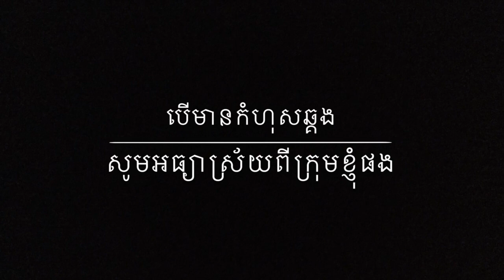វ៉ៃខ្ទើយ ស្តារប្រទេស ជូលី vs ឆាងអឺ ១ដង ១៥០០០៛ comedy New video ២០២០ សើចចុកពោះ 😂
វ៉ៃខ្ទើយ ស្តារប្រទេស ជូលី vs ឆាងអឺ ១ដង ១៥០០០៛ comedy New video ២០២០ សើចចុកពោះ 😂 សូមពុកម៉ែបងប្អូន ជួយគាំទ្រ ក្រុមកំប្លែងរបស់ ខ្ញុំបាទផង បើមានត្រង់ ណាមួយខុស ឆ្គង ក៏សូមខន្តី អភ័យ ទោស ដល់រូបខ្ញុំបាទផង សូមអគុណ ចំពោះការចូលតាម ទស្សនា ។